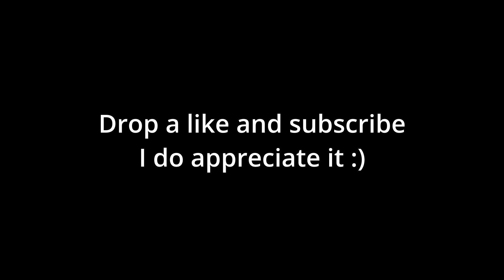MapleStory Playthrough | Mushroom Shrine Tales 1: Fire Element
Hello everyone! I've never gone through Mushroom Shrine so we'll be playing through this questline.

-Jaqdaw